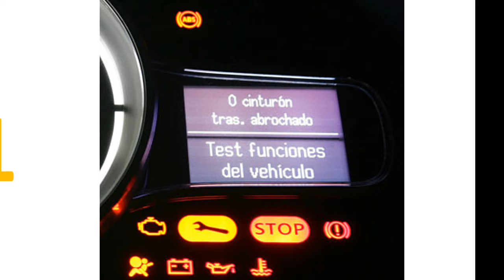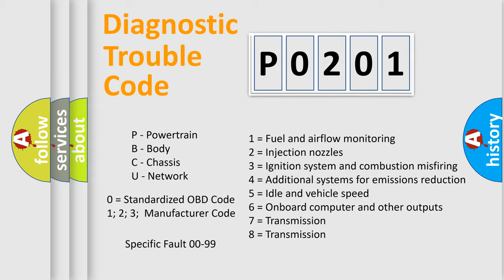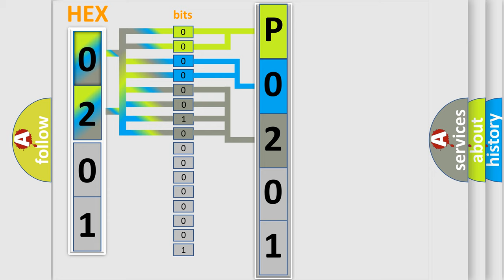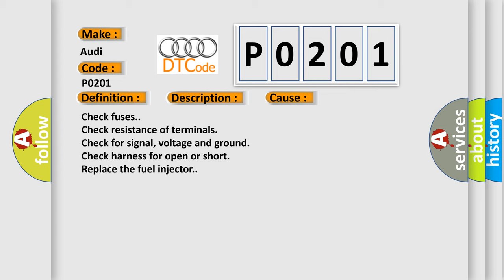DTC Audi P0201 Short Explanation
Contents:
0:21 Basic DTC analysis according to OBD2 protocol standard.
1:48 Insight into programming
2:58 A diagnostically understandable description of the Diagnostic Trouble Code
3:05 Basic error definition

Make:
Audi
Code:
P0201
Definition:
Injector Circuit / Open - Cylinder 1
Description:
Engine speed,  higher then 80 RPM Injection valves, Switched off
Cause:
Check fuses.